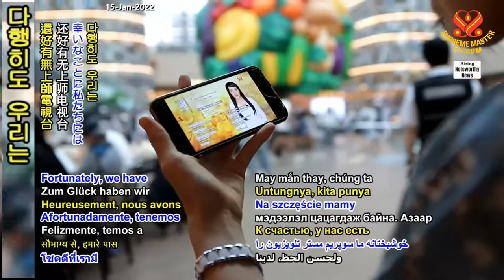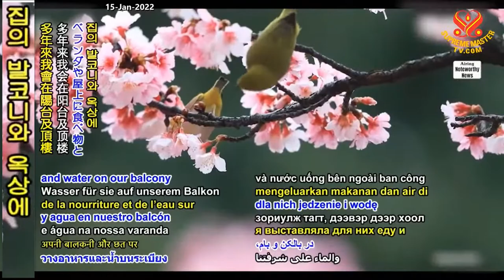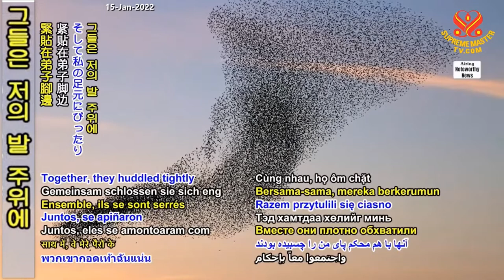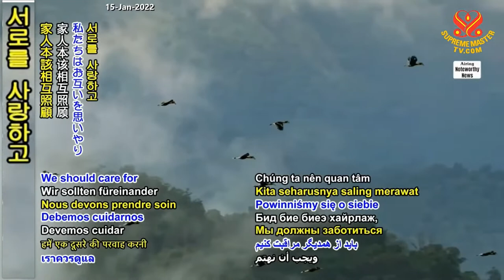[Heartline] 자각몽 -대만의 쑤유 A Lucid Dream - A Heartline from Ssu-Yu in Taiwan(Formosa)